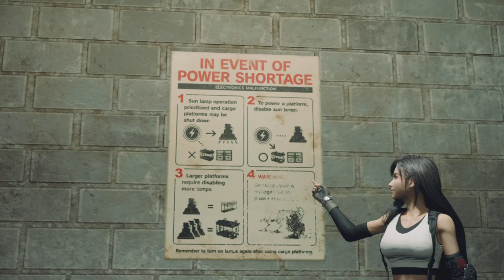Final Fantasy VII Remake - Chapter 6 - Light The Way